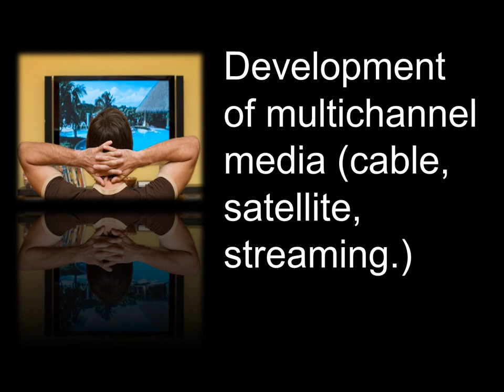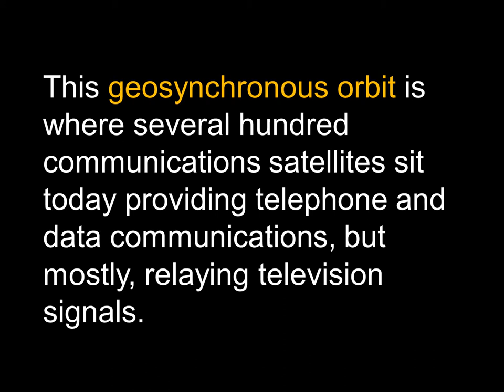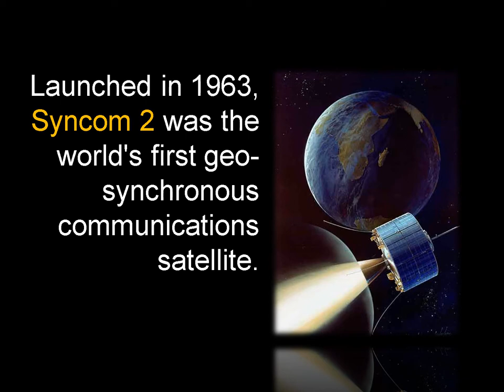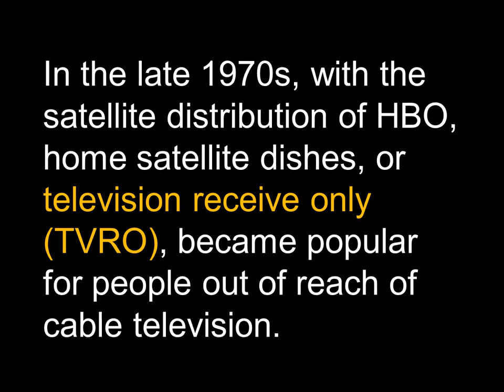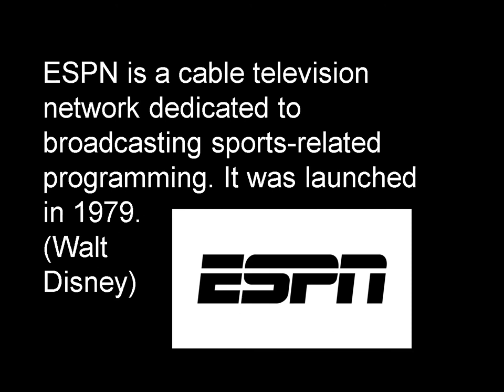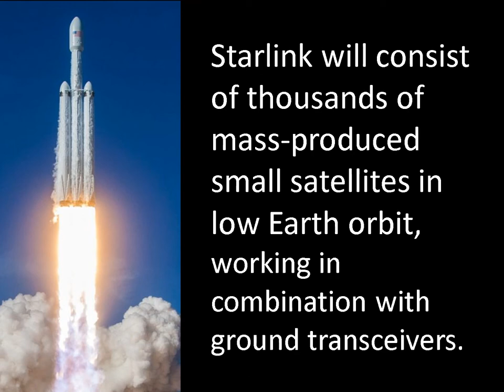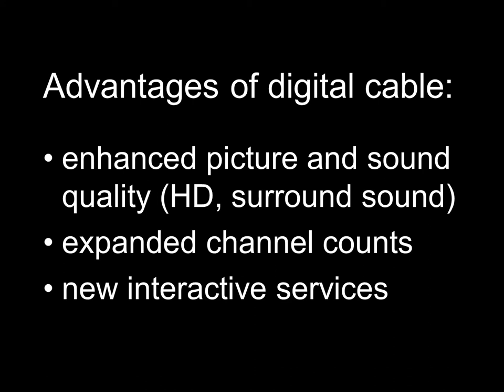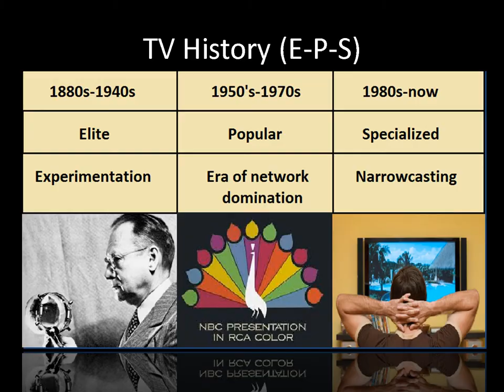101: The rise (and fall?) of multichannel media